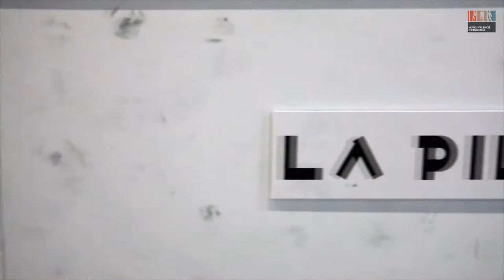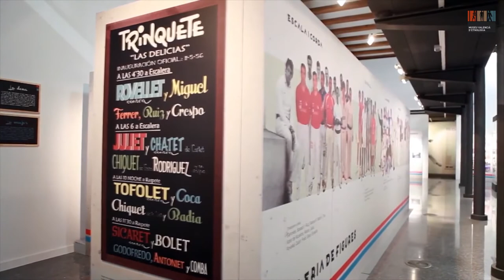LES ITINERANTS.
El Museu Valencià d'Etnologia va iniciar l'experiència de mostres etnogràfiques a diferents municipis de la província de València l'any 1988, formalitzant-se com itinerant l'any 1997.

 A aquests 30 anys s'han presentat més de 40 exposicions diferents, amb més de 700 muntatges i més d'un milió de visitants, s'ha exposat en quasi tots els municipis de la província de València i també en municipis del nostre territori autonòmic, diverses comunitats autònomes d'Espanya (Andalusia, Catalunya, Aragó, Astúries, etc.) i altres països del món (EE.UU., Rússia, Ucraïna).

Dirigit a ajuntaments, centres docents i entitats sense ànim de lucre.

OBJECTIUS:
• Difondre els treballs d’investigació i fons del museu.
• Arribar al públic que habitualment no pot visitar el nostre
        museu.
• Fomentar la participació i relació de les iniciatives
        comunitàries i el museu.
• Sensibilitzar a la ciutadania sobre la importància de la
        preservació i recuperació del patrimoni cultural valencià.
• Afavorir i augmentar l’interès i les visites als nostre museu.

• CIRCUIT PROVINCIAL:
• Gratuït per a les entitats sol·licitants (transport i muntatge).
• Període d’exposició mínim un mes.

•  CIRCUIT AUTONÒMIC:
• Gratuït per a les entitats amb conveni de col·laboració amb el
        MVE.
• Despeses compartides entre entitat sol·licitant i museu.
• Despeses a càrrec de l’entitat sol·licitant.

•  CIRCUIT NACIONAL I INTERNACIONAL:
• Període d’exposició mínim dos mesos.

RELACIÓ D'EXPOSICIONS ITINERANTS OFERTES
• Faixa roja, faixa blava. La pilota valenciana.
• La València oblidada. Fotografies de Joaquín Collado.
• Crònica de la Gran Guerra. L’Arxiu de Tànger
• El país que va fascinar a Jean Dieuzaide.
• València en blanc i negre. Arxiu Tívoli.
• Festes valencianes: Tradició i cultura.
• Rituals de festa i foc. Fotografies de David Cantillo.
• La cara dels altres. Col·lecció de F. Mira.
• El Marroc en el record.
• La Setmana Santa Marinera de València. Creences vora la mar.
• Imatges de l’interior: fotografia australiana de frontera. 1890-
        1940.

INFORMACIÓ I SOL·LICITUDS

Dirigir-se al Departament d'Exposicions itinerants
Responsable: Juan Antonio Alcántara Benavent
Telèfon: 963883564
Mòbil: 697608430